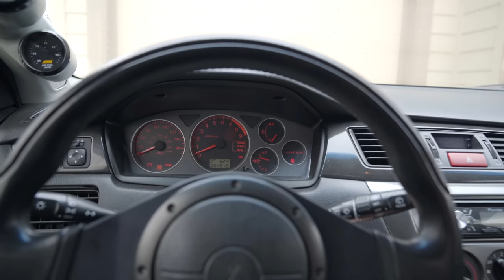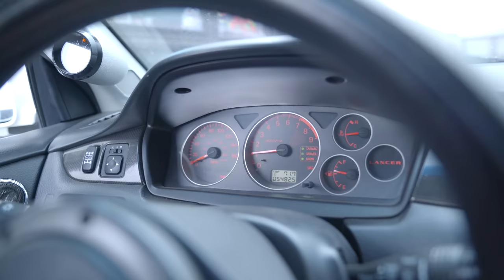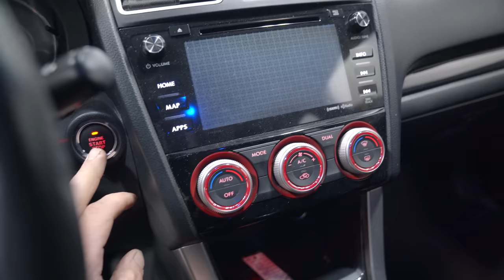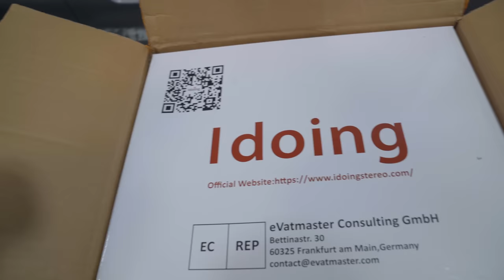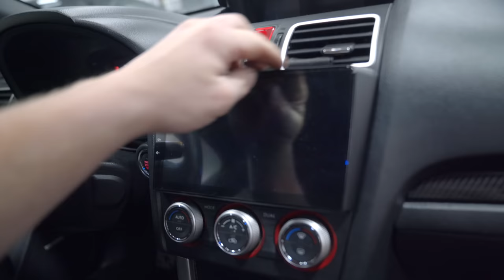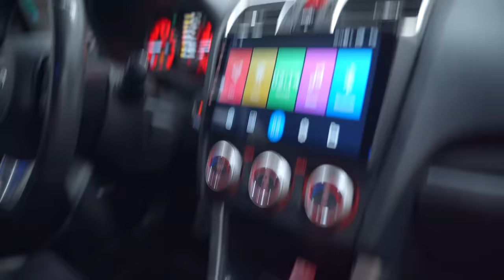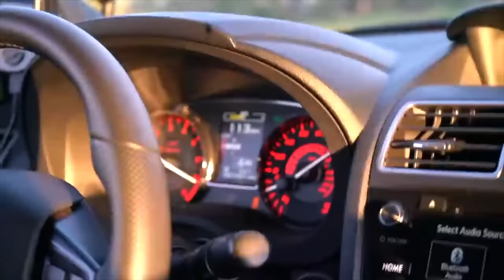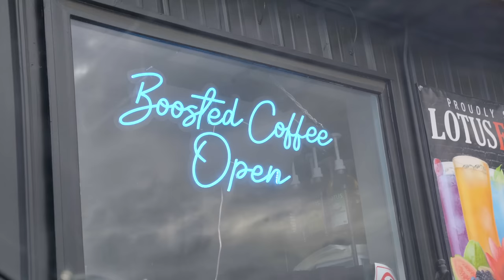Scaring Bobbi in the Evo (+ 1000WHP STI Pulls!)